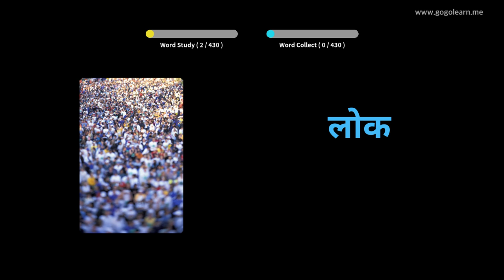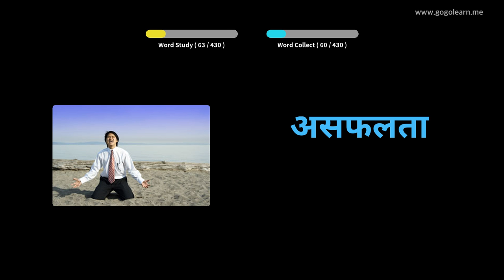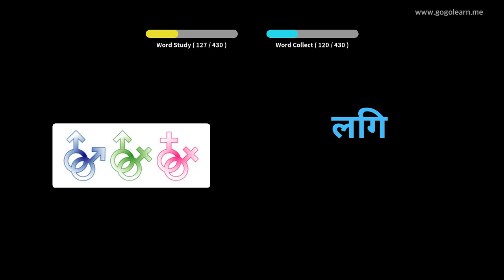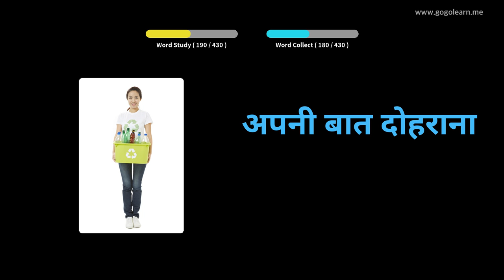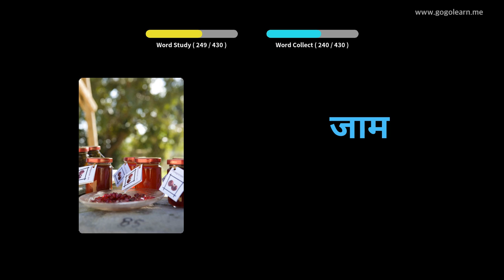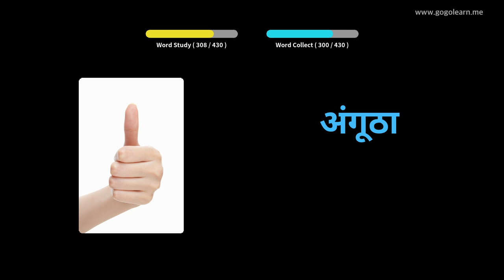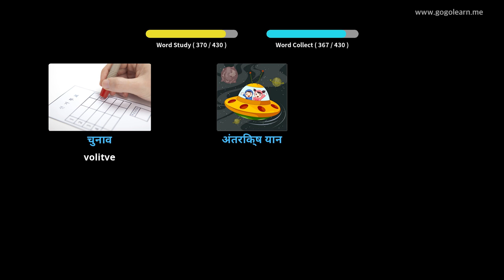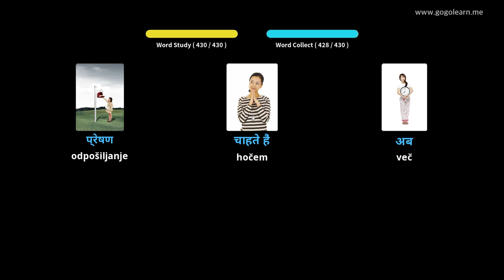Srednja šola Hindi Vocabulary 3 | Golearn